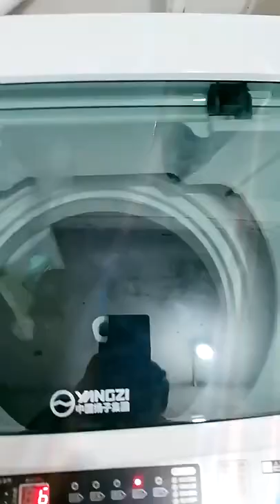Modified water shoe hair brush single bucket small washing machine brush transformation semi automat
Modified water shoe hair brush single bucket small washing machine brush transformation semi-automatic washing shoes god machine accessories